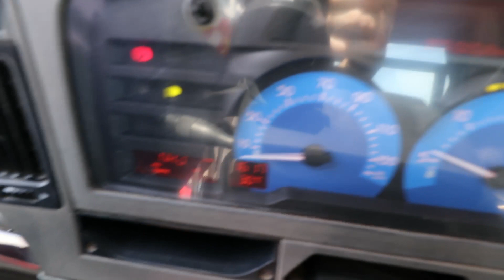Koneanti Oy / Sisu E11 420 vuosimallia 2006